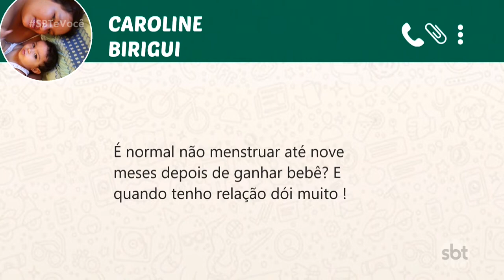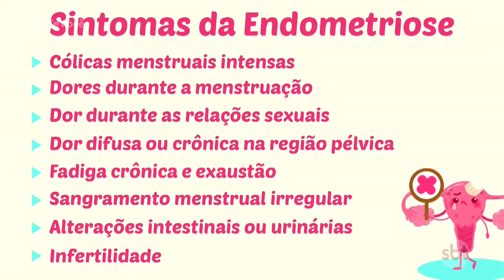Riscos e tratamentos para a endometriose